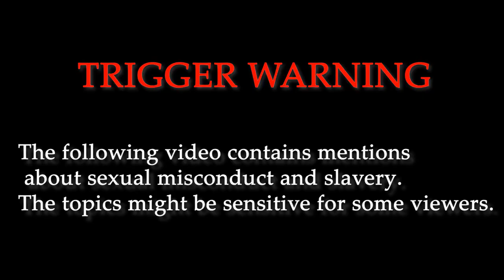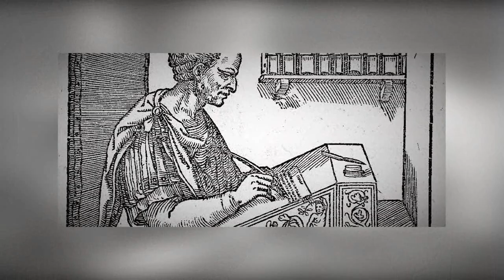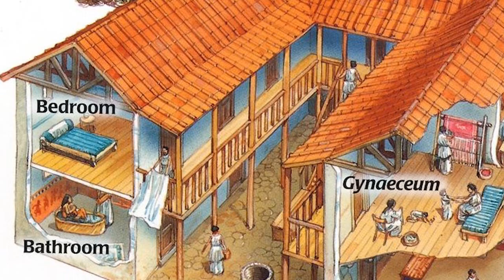Wacky Weird Stuff Considered 'Normal' for Ancient Athens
In this video, we're going to take a look at some of the weird, wacky, and downright strange things that were considered "normal" in Ancient Athens. From public toilets to contraception methods, you're going to learn something new about Ancient Greece every day!

If you're interested in Ancient Greece or just want to learn some interesting and bizarre facts about the ancient world, then check out this video! And you'll never look at ancient Athens the same way again!

Resources:

Sissa, G. (2013). The hymen is a problem, still. Virginity, Imperforation, and Contraception, from Greece to Rome. EuGeStA, 3, 67-123.
Henderson, J. (1991). Women and the Athenian dramatic festivals. Transactions of the American Philological Association (1974-), 121, 133-147.
 "Was Ancient Greek Theater Only for Men?". Classical Wisdom Weekly. 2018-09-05. Retrieved 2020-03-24.
Folch, Marcus (2015). The City and the Stage: Performance, Genre, and Gender in Plato’s Laws. New York. p. 265.
Henderson, Jeffrey (1991). "Women and the Athenian dramatic festivals". Transactions of the American Philological Association. 121: 133–134.
O'Neal, W. J. (1993). The status of women in ancient Athens. International social science review, 115-121.
J.B, Rose; A.N, Angelakis (2014). Evolution of Sanitation and Wastewater Technologies Through the Centuries. London: IWA Publishing. p. 5.